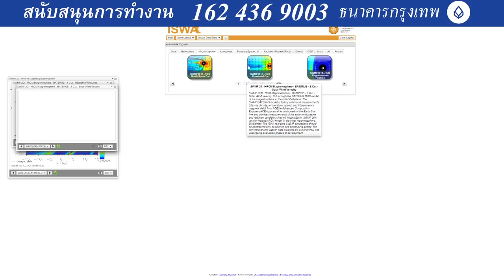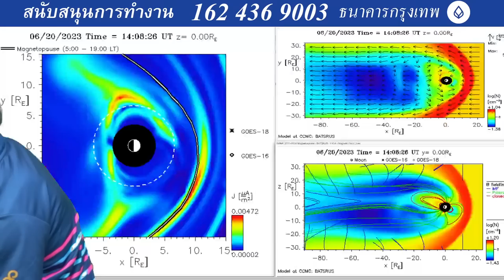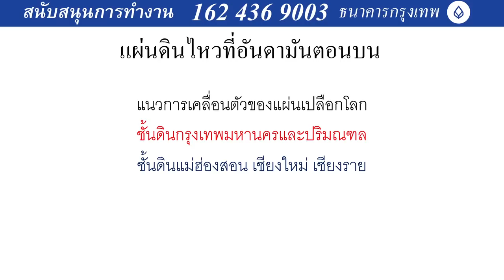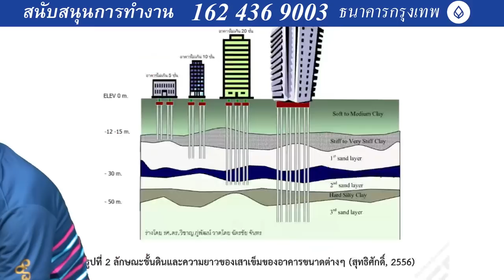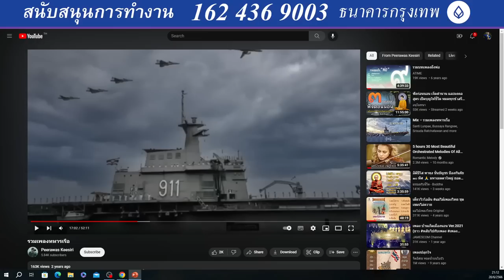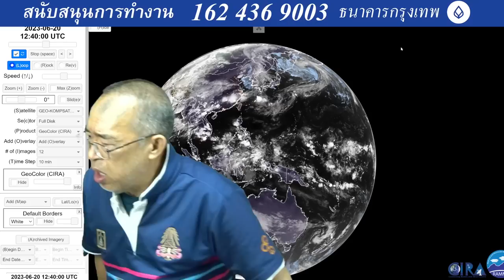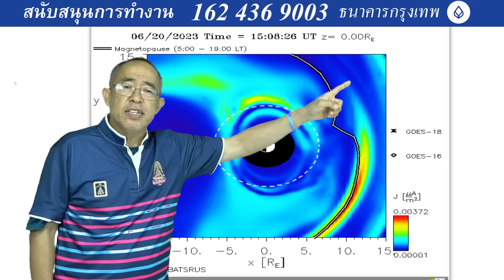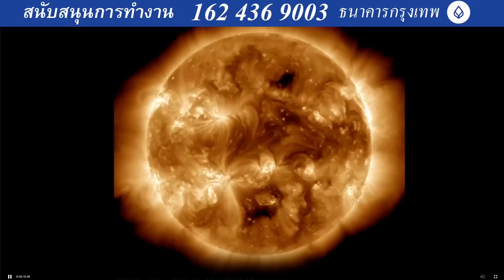๒๐๐๖๖๖๒๐๑๕ อันดามัน-กาญจน ตอนเฝ้าระวังมากๆ หลุมยุบจะเกิดหลายที่ในระยะนี้ โดยเฉพาะพื้นที่ลุ่มดินอ่อน